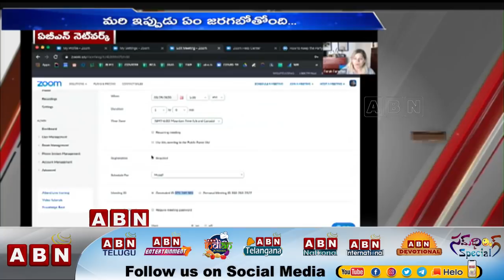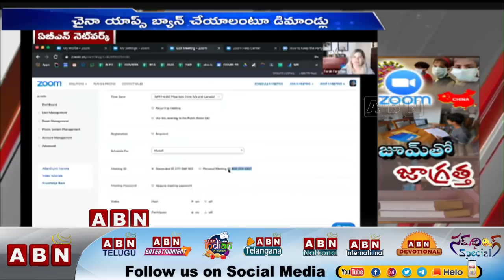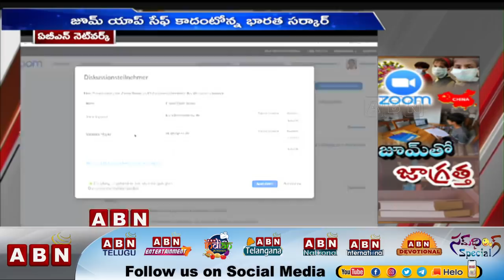Coronavirus Impact on Tiktok and Zoom Apps | ABN Telugu